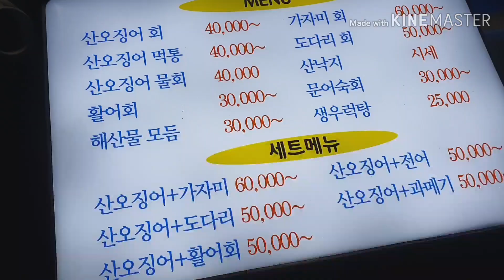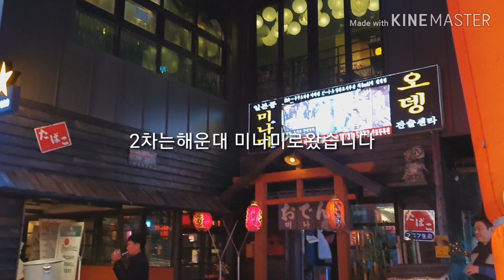오징어회와 과메기를 동시에 ? 해운대산오징어 초극세사 오징어회 와 우럭매운탕 술먹방 mukbang eatingshow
부산 해운대에서 오징어회집하면 이집밖에 안떠오르네요 김소장 단골집 정말 얇게썰어져나오는 오징어회과 일품인곳입니다 겨울철엔 과메기와 오징어회 세트도 파니 한번 가보세요~ 과메기와 오징어회 우럭매운탕에 소주한잔 먹방영상입니다 ㅎㅎ